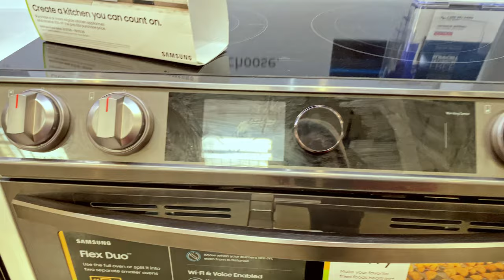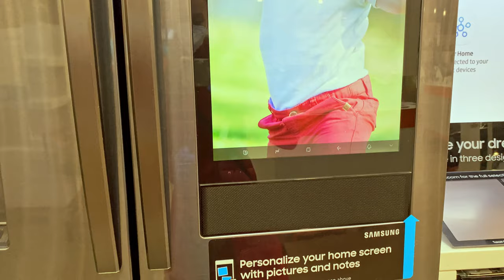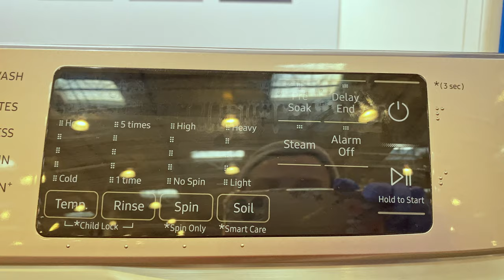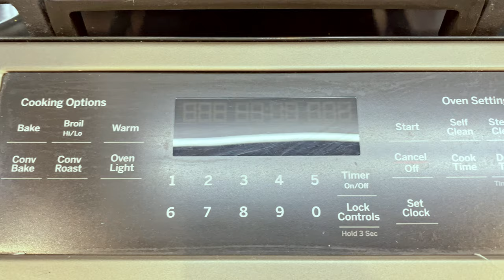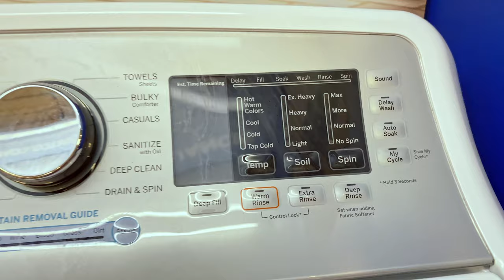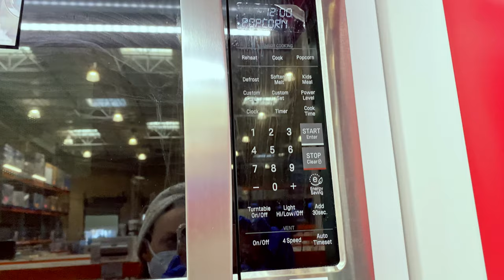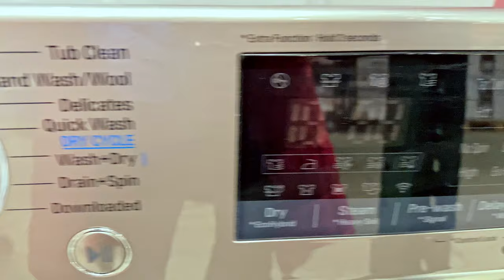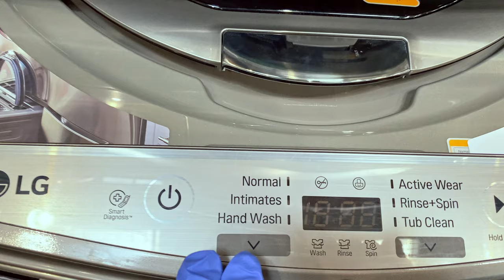NEW COSTCO UPDATE Appliances WASHERS DRYERS Refrigerators Stoves TOUR WITH $